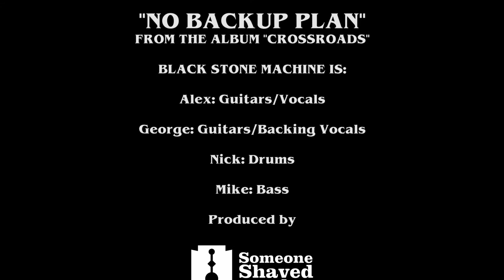Black Stone Machine - No Backup Plan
From the  Album ''Crossroads'' Out 25/9/2020